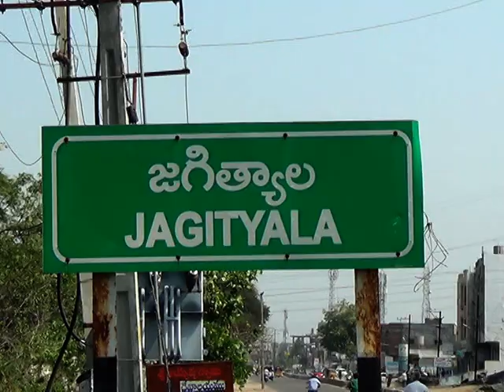జగిత్యాలలో జీవో 121 లోపాలను సవరించాలని కలెక్టరేట్ ముందు VRO ల ఆందోళన